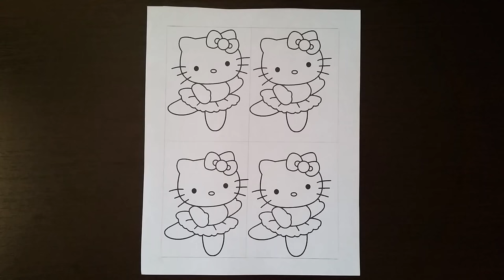Learn colors | Hello kitty | Coloring and learn colors | Learning video for kids